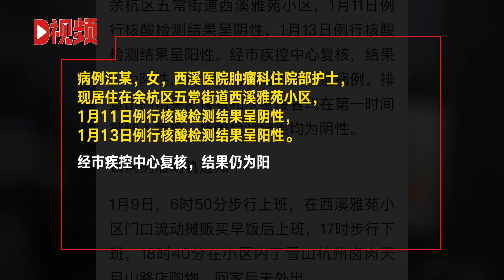杭州新增1例新冠肺炎轻症病例，系医院护士，活动轨迹公布